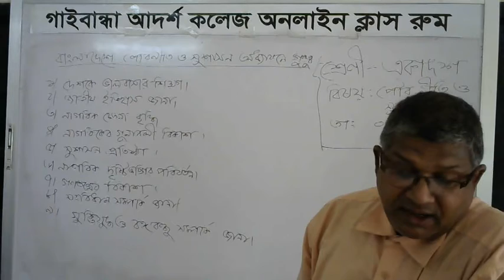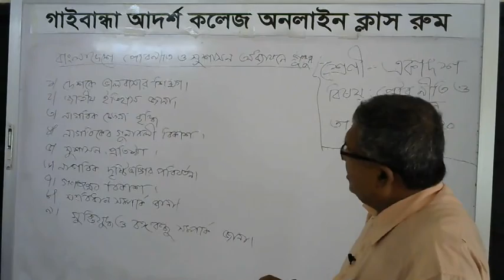পৌরনীতি ও সুশাসন ||একাদশ শ্রেণী ||গাইবান্ধা আদর্শ কলেজ অনলাইন ক্লাস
গাইবান্ধা আদর্শ কলেজ অনলাইন ক্লাস
Sir Name: জনাব খন্দকার আছাদ উননবী (প্রভাষক)
Chapter: